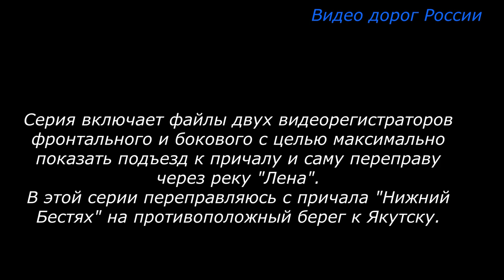Лена парОм Р 504 Колыма Серия 294 Магадан Владивосток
Яку́тск (якут. Дьокуускай) — город в долине Туймаада, столица Республики Саха (Якутия). Центр городского округа город Якутск.

Пятый город Дальневосточного федерального округа по численности населения (после Хабаровска, Владивостока, Улан-Удэ и Читы). Самый крупный из городов, расположенных в зоне многолетней мерзлоты.
Город расположен в долине Туймаада на левом берегу реки Лены, в среднем её течении. Находится несколько севернее параллели 62 градуса северной широты, вследствие чего в летнее время наблюдается длительный период «белых ночей», а зимой (в декабре) — светлое время суток длится всего 3-4 часа. Площадь — 122 км². Якутск — самый крупный город, расположенный в зоне многолетней мерзлоты. До Москвы по автомобильным дорогам общего пользования расстояние составляет около 8400 км.
Якутск расположен в равнинной местности, в долине реки Лены (долина Туймаада). На территории города имеется много пойменных озёр и стариц, крупнейшими из которых являются: Белое, Сайсары, Тёплое, Талое, Хатынг-Юрях, Сергелях. Берега песчаные, на отмелях поросшие тальником. Левый коренной берег Лены обрывается в долину Туймаады крутым задернованным уступом, высотой около ста метров, покрытым степной растительностью. Со стороны города эти обрывы напоминают горную цепь, но в действительности представляют собой кромку слабо всхолмлённой равнины, покрытой сосново-лиственничной тайгой и возвышающейся над ленской долиной. Один из боковых отрогов этого обрыва, имеющий острую вершину — гора Чочур-Муран.

Центральная часть Якутска отделена от русла реки Лены широкой травянистой равниной — так называемым «Зелёным лугом», которая представляет собой пойму реки Лена и затопляется в половодье. Лишь к речному порту Якутска подходит одна из проток Лены — Городская протока, которая ныне, после строительства городской дамбы в 60-х гг. XX в., превращена в затон для речного порта, т. н. «канал». Вследствие отложения речных песков данная протока постоянно мелеет, и для обеспечения судоходства её дно регулярно углубляется земснарядами.